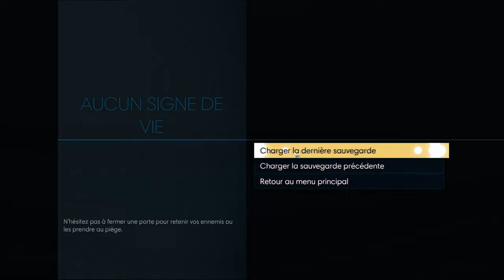PREY : Dure journée | Episode 2